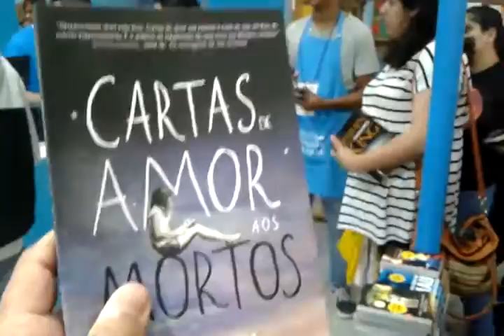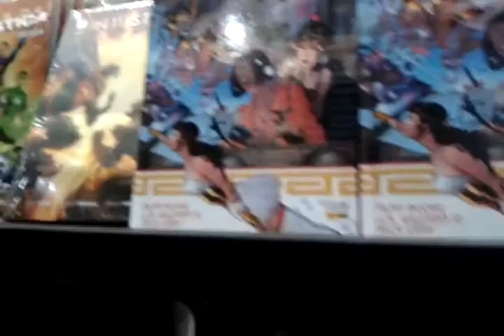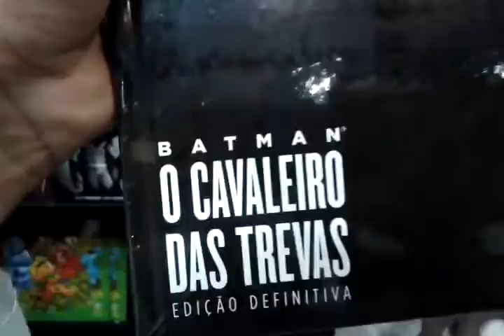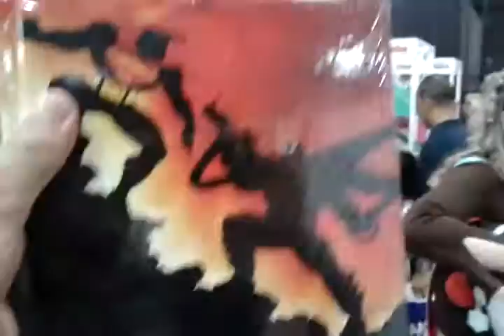Bienal do livro 2016 parte 7 03/09/2016 Sábado